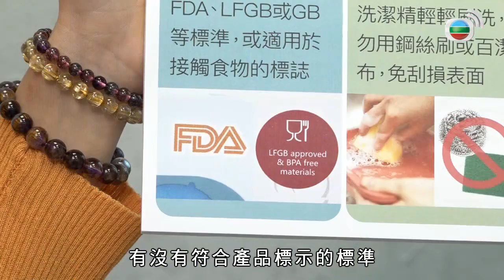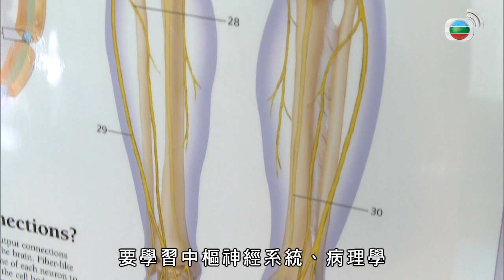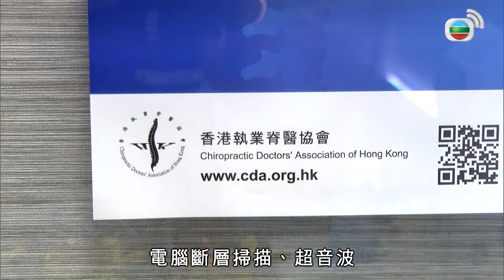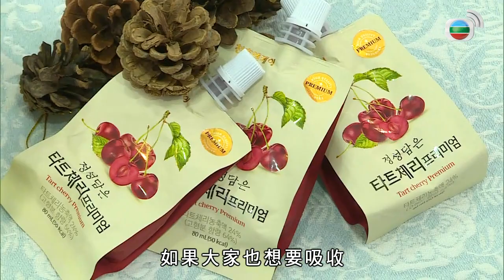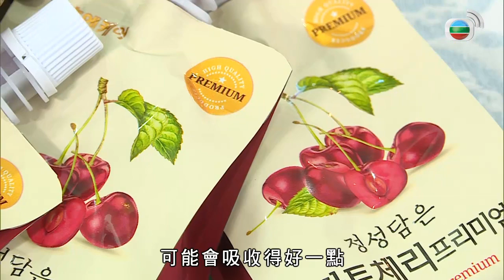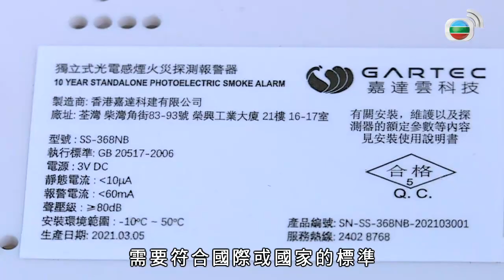失眠解決生菜泡水成效解構 酸櫻桃含褪黑激素產睡意 矽膠食物盒損害肝臟健康 TVB 東張西望 吳幸美 陳貝兒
消委會測試多款可摺合的矽膠食物盒與杯子，當中不少樣本所含可揮發性有機物質超標，長期接觸或損害肝臟健康！市民使用時有甚麼要注意？ 生菜泡水有助改善失眠？營養師嘗試拆解這個網上傳聞。酸櫻桃據稱含有多種不同營養素，也有改善睡眠的功效？ 袁偉豪、王敏奕等演員出席熱播劇《把關者們》宣傳，今集送上活動花絮。 另介紹有助提高火警時逃生機會的家居火警偵測器；也會帶來脊醫助求診者舒緩腰痛腳痺的個案，以及全運會的比賽消息。

相關影片:
1. 張學友獻聲鄭欣宜熱舞 2021港姐冠軍宋宛穎訪問 炎明熹姚焯菲演出 TVB東張西望 陳庭欣 區永權
2. 餐廳因污水損失生意 夾雜廁紙糞便臭味濃烈 曾志偉談請張學友當選美嘉賓 TVB東張西望 陳庭欣 Patrick Sir
3. 香港貴租老字號又捱不過 新業主大幅加租7成 深水埗42年餅店闊別街坊 TVB東張西望 吳幸美 區永權